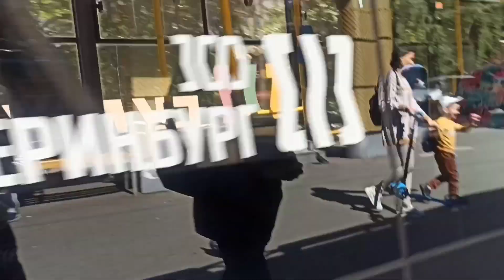БКМ 32100D «Ольгерд» | номер 218 | маршрут 28 | Екатеринбург